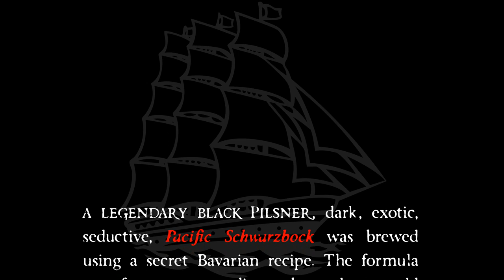Pacific Schwarzbock Discovery HD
The veneration of Pacific Pilsner: a voyage of great danger and much conjecture.

t is said, often in hushed tones and in ill-lit rooms, that the pure, clean taste of Pacific Pilsner is in fact marred by a dark, mysterious incident in its history.

Originally brewed for the discerning tastes of the West Coast palette, Pacific Pilsner's soft, hoppy flavour and golden hue soon earned it a reputation that extended well beyond its West Coast waters. Before long, great vessels of trade- mighty clipper ships heavily laden with barrels of Pilsner- voyaged regularly from the relative safety of British Columbia to foreign ports in exotic lands.

It was in these lands that Pacific Pilsner's veneration grew. Men of influence, ladies of the court, and even kings enjoyed its smoothness; as well did pirates, ne'er do wells, and, it has been suggested, those who practiced the dark arts.

Whether this is true or not remains conjecture. What is certain though, is that the light golden complexion of Pacific Pilsner was not ideal for long voyage, and thus the need for a beer more suited to the rigors of ocean travel was required.

That beer was the Pacific Schwarzbock.

But with the Schwarzbock also came a dark and perplexing mystery that vexes history even today.